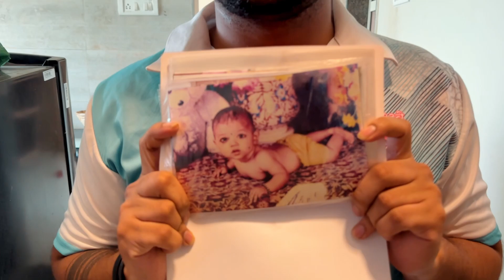Vlog No. 90 | Diwali Faral | कोमल अजूनही फराळ बनवायला शिकतेय😜| Bob & Komal